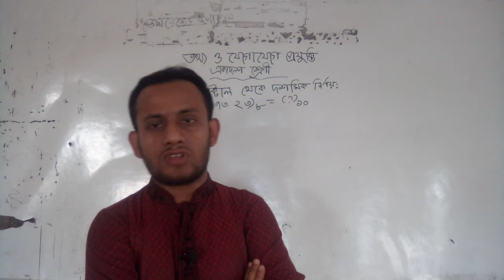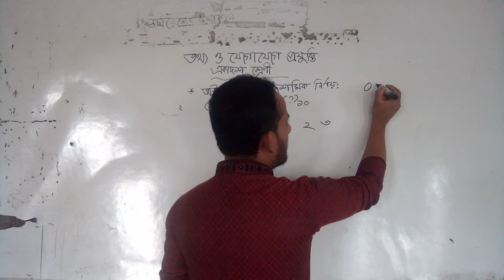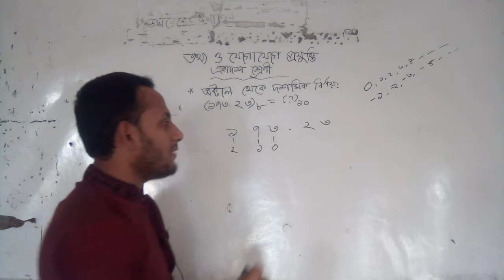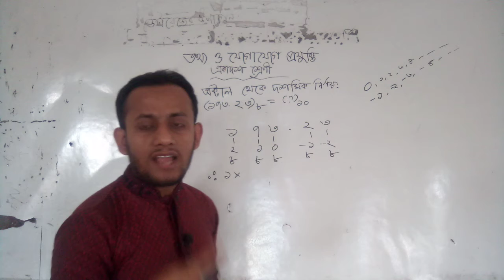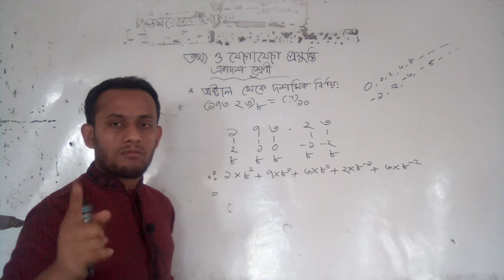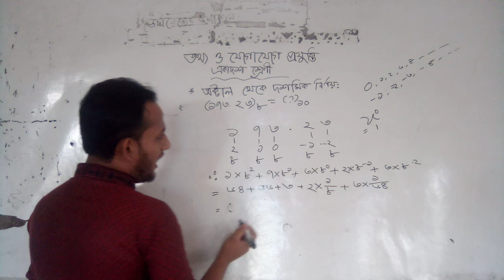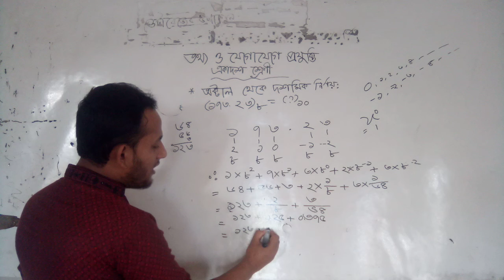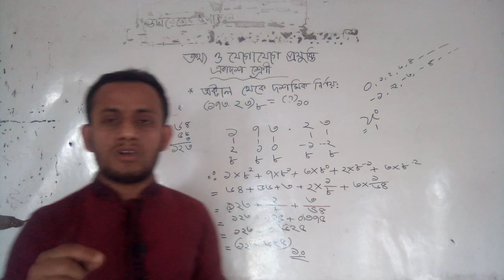একাদশ শ্রেণীর তথ্য ও যোগাযোগ প্রযুক্তি ক্লাস